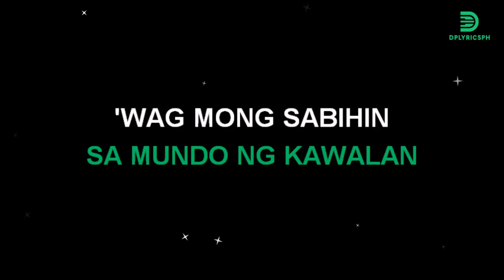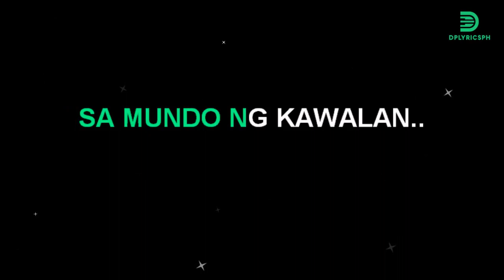Yeng Constantino - Hawak Kamay (karaoke version)